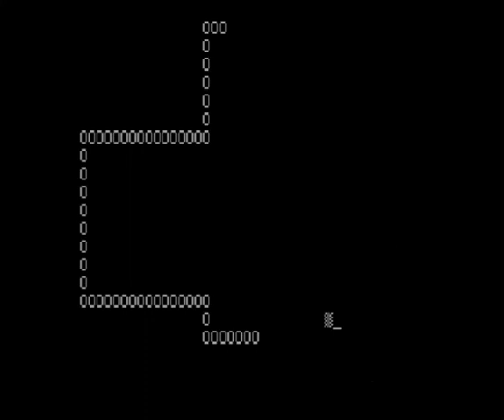Apogee BK-01 - Snake 2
Snake 2